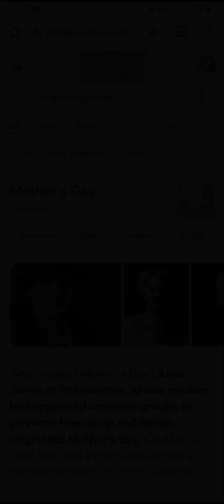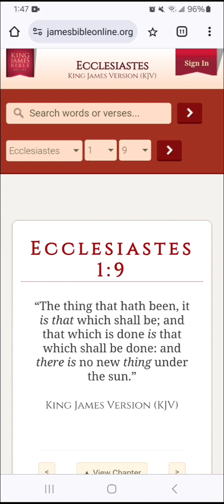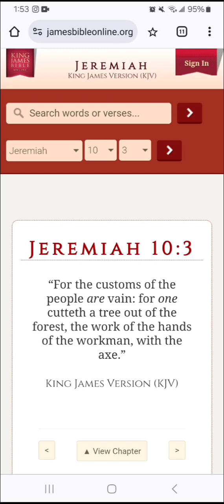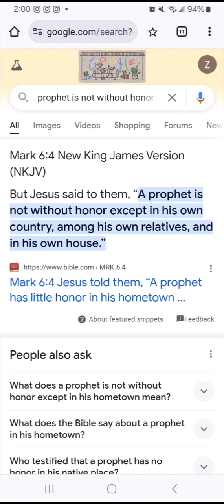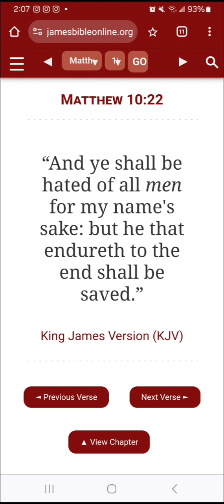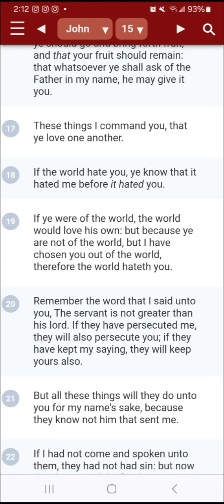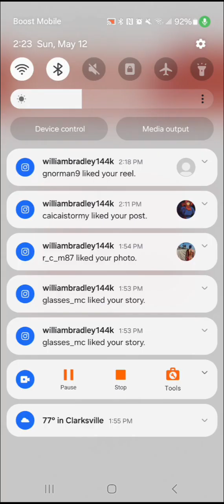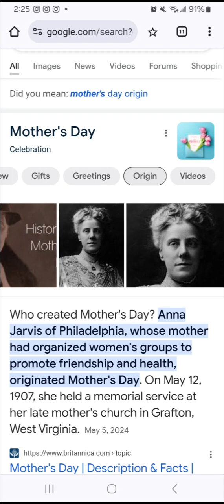Mother's Day.. It's Pagan Roots And How It's Not A Custom Of Us Israelites (Bible Lesson)